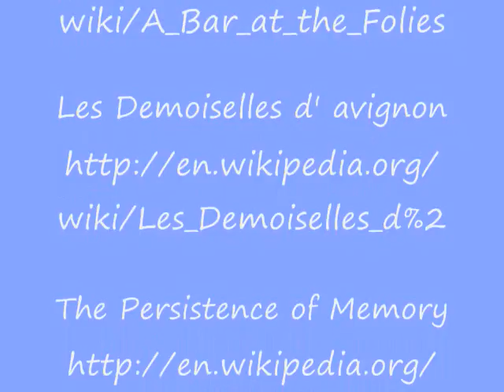lauren fisher 0001